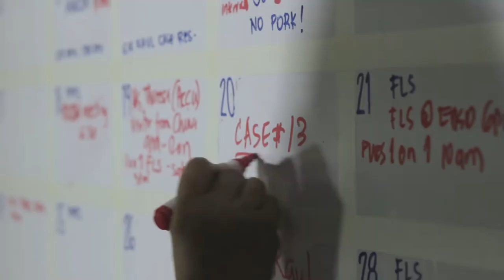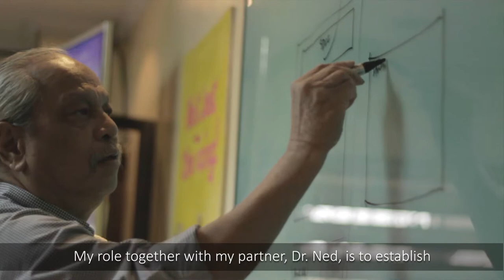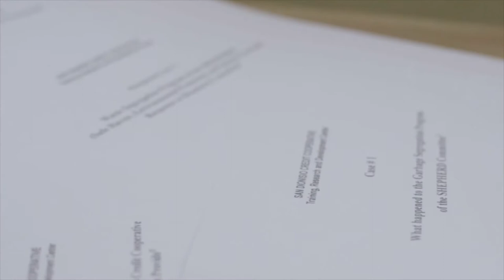SDCC: Training Research and Development Center (TRDC)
The concept in this video production is to showcase the San Dionisio Credit Cooperative's product (TRDC) through an interview type of presentation where the interviewees (the people who are involved) share their experiences during the production and thoughts about how it can help their clients. The goal is to gain awareness regarding the product/service.